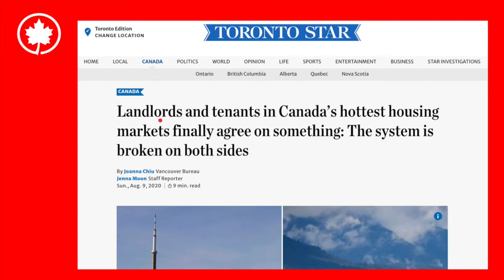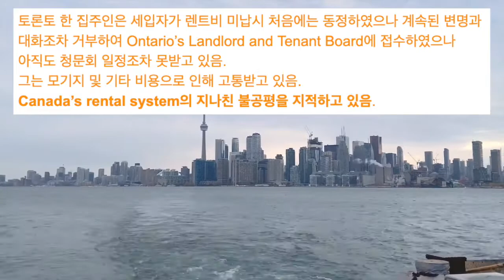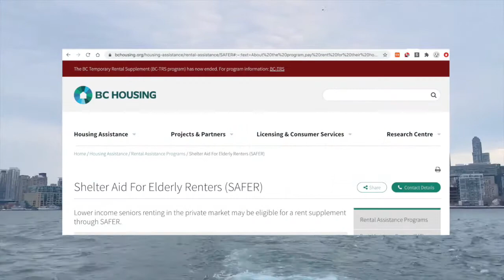캐나다 경제 따라잡기 #37 : 캐나다 렌트 시스템 붕괴 지경 (집주인-세입자 관계 악화) (2020/8/9)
캐나다 (경제) 따라(잡)기 (스)터디 경제잡스

*생활비가 높은 토론토와 밴쿠버에서는 코로나로 인해
세입자들은 퇴거와 렌트비인상으로 부터 유예를 받아 왔습니다.
*온타리오주는 8월초, BC주는 9월1일부터 퇴거유예가 해제됨에 따라
전문가들은 수천건의 퇴거통지를 촉발될 것이라고 경고했다.
이는 집주인과 세입자의 오랜 긴장이 전환점을 맞았음을 의미함.

RAP ?
SAFER ?